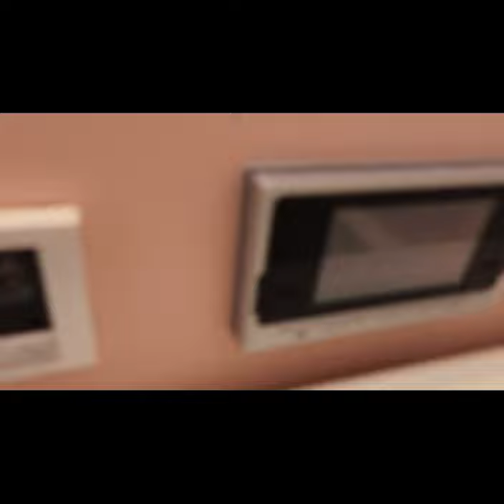nightime routine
night night